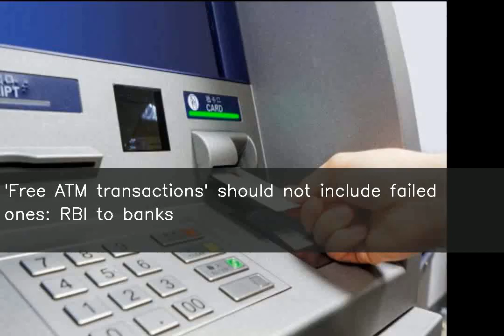'Free ATM transactions' should not include failed ones: RBI to banks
The RBI on Wednesday directed banks not to count failed transactions at ATMs due to technical reasons and non-availability of cash as part of free ATM transactions permitted every month. Further, non-cash withdrawal transactions, such as balance enquiry and cheque book request, done at own bank ATMs shall also not be part of the number of free ATM transactions.